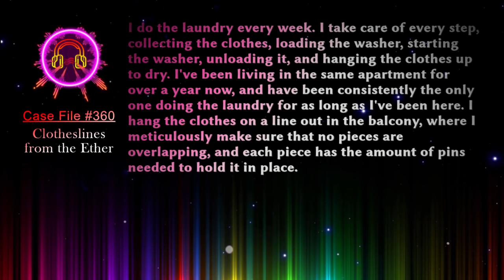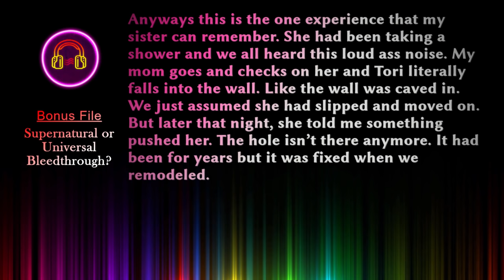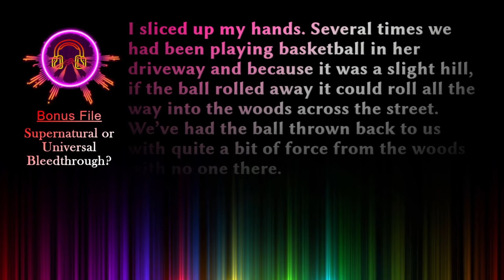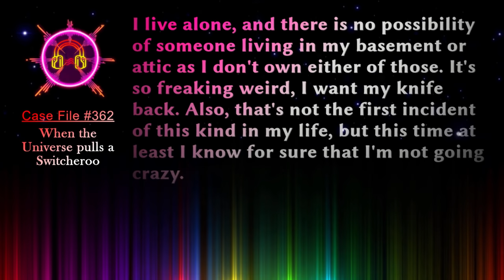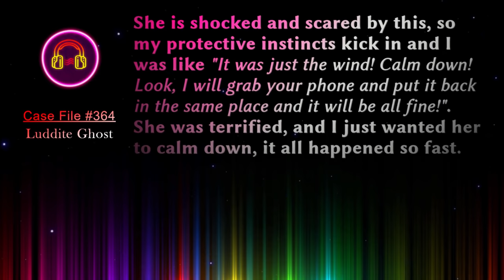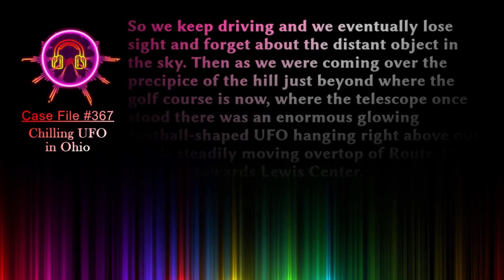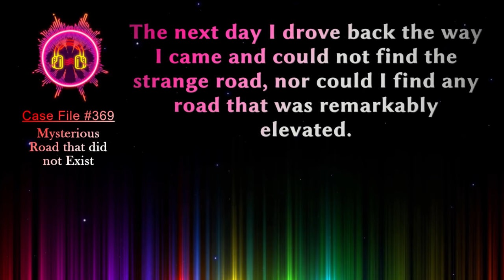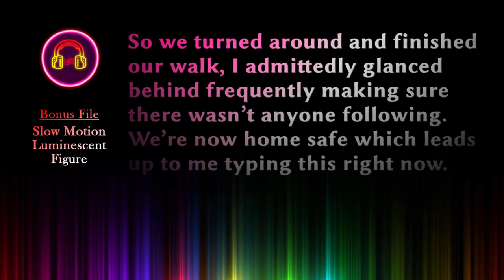💤16 Sleep Stories / Glitch Stories - Weekly Compendium [November 1st 2021]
We can all use a good night's sleep, especially over the past couple of years. Allow me to lull you off into dreamland with my dulcet tones & these calm sleep stories & Reddit stories.

Case File 365
Anon
Case File 366

00:00 - Case File 360 "Clotheslines from the Ether"
02:15 -  Bonus File "Supernatural or Universal Bleedthrough?"
17:05 - Case Notes “Supernatural or Universal Bleedthrough?”
17:54 - Case File 361  "Maybe she Became Wolverine"
20:01 - Case Notes 361 “Maybe she Became Wolverine”
20:40 - Case File 362 "When the Universe pulls a Switcheroo"
21:43 - Case File 363 "Shadow forms into Instrument of War”
24:30 - Bonus File "Of Prisons & Shadows”
26:48 - Bonus File "Maybe this Ghost is just Hungry”
27:49 - Case File 364 "Luddite Ghost"
29:24 - Case Notes 364 “ Luddite Ghost“
29:35 - Case File 365 "Meeting Friend as myself from the Past"
31:09 - Case File 366 "Gf returns home without returning home"
34:27 - Case File 367 "Chilling UFO in Ohio"
37:51 - Case File 368 " Contact Lens Asymmetry"
39:22 - Case File 369 "Mysterious Road that did not Exist"
42:44 - Case File 370 “Awkward Inexplicable Stares”
44:54 - Case Notes 370 “Awkward Inexplicable Stares”
45:41 - Case File 371 “Frames Skip a Beat in Real Life”
47:05 - Bonus File “Slow Motion Luminescent Figure ”